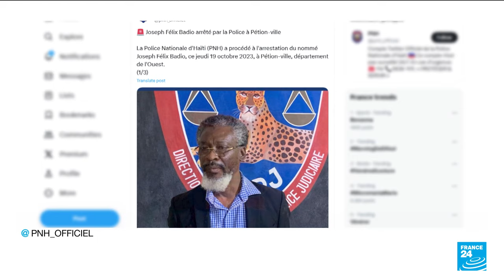Haitian police detain suspect implicated in president's murder • FRANCE 24 English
Haitian police on Thursday arrested Joseph Felix Badio, a former justice official accused in the plot to kill then-President Jovenel Moise in 2021, police said.